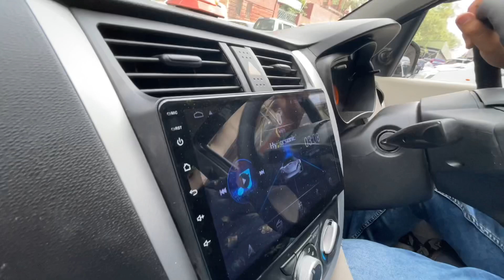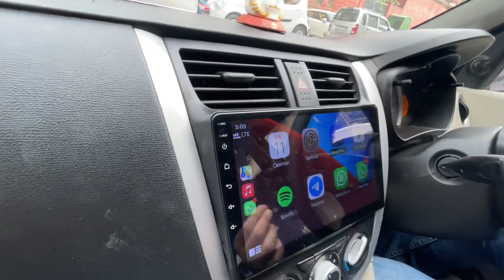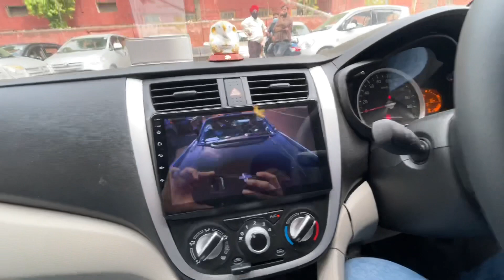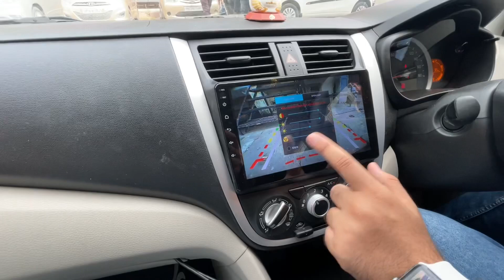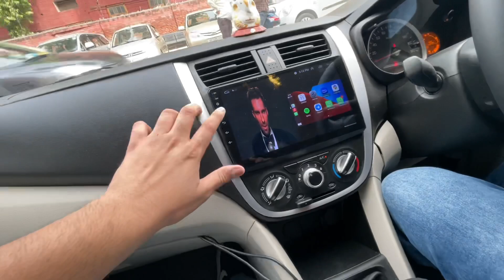First Maruti Celerio To Install This 😳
Hypersonic Club
Address: 16/6 Ground Floor, Arya Samaj Rd, WEA, Karol Bagh, Near Kotak Mahindra Bank, Delhi 110005